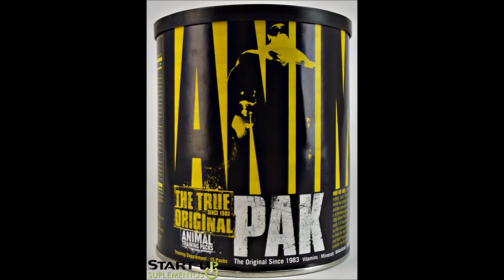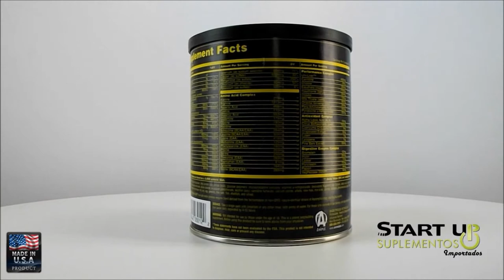Start Up Suplementos (360°) Animal Pak 15 Packs Universal Nutrition